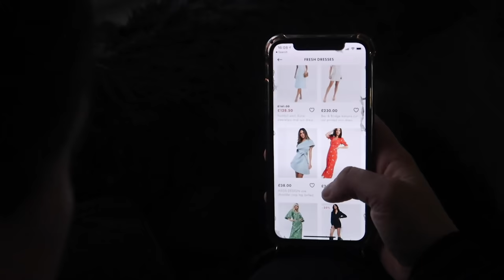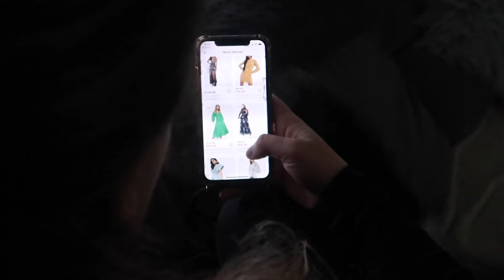10 TIPS for January SALES + MY SECRET!! What I bought in SALES 2020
10 TIPS for January SALES + MY SECRET! What I bought in SALES 2020

Today I have a really useful, in my opinion, fashion video for you guys and I’m gonna talk to you all about the January Sales. These sales are my favorite sales for obvious reasons. I like them more than the Black Friday, Cyber Monday, Boxing Day so on and so forth because yeah, you can definitely feel the reduction of the prices in stores and online but if you really know what you want, this may be the best period to buy what you’ve got on your wishlist.

So, I’m gonna talk to you about:
- what you should consider buying in the January Sales
- how to invest smartly in clothing pieces and
- how to keep under control your clothing Sales purchases

10 TIPS for January SALES + MY SECRET! What I bought in SALES 2020

1. SAVE MONEY: In 2020 I am trying to be more conscious about my purchases and this extension is a lifesaver for me.

2. CHOOSE ONLINE SHOPPING: To be honest I prefer online shopping any time because I feel like I’m not wasting too much of my time while shopping and I can get a better and cheaper result sometimes with less effort.

3. CHOOSE DESIGNER PIECES: When it comes to what you should buy in January Sales I would say that it is the perfect time to invest in timeless premium or designer pieces.

4. INVEST IN FASHION ESSENTIALS: No matter where you are buying from, when it comes to basics you have to choose the timeless ones.

5. AVOID THE PAST TRENDS: If you finally found one piece you’ve been dreaming of the last summer and now is like 90% off is probably a good sign that it's time to step away from that sale.

6. RESEARCH THE FOLLOWING TRENDS: If you are still experimenting and if you like to follow the trends try at least to do your research before going out shopping. For example for 2020 the color of the year will be blue, so any shade of blue can be a good investment for the next season.

7. ACTIVEWEAR SHOPPING: Another big yes when it comes to Sales is to try and buy Sporty pieces. Activewear or sportswear never goes totally out of style so you can basically buy anything in this section, especially if you are planning to start going to the gym.

8. INVEST IN MAKEUP: My favorite type of investment this period is Makeup and skincare. If you know you have a certain routine, now is the best time to buy more of your favorite makeup products so you know you will never run out. Also, it’s the best time to try out the new products you’ve always wanted to try is now.

9. VISIT HOME DEPARTMENTS: Another section I really like to visit this period is the home section of some of the high street stores like Zara, H&M. They always offer very nice deals for home and I always enjoy buying new and cozy things for our house.

10. FIND CHEAPER GADGETS More than that, it’s the best time to invest in some household gadgets.

So these are all my tips that are coming in my mind when it comes to what you should consider buying in the January Sales. I hope will know better how to invest smartly in your clothing pieces and how to keep under control your clothing Sales purchases. And if you have any other ideas or tips for me on how to be better when it comes to January Sales, do let me know in the comments, I would love to chat more with you.

Black Suit Trousers: River island (will feature it in one of my next videos)

10 TIPS for January SALES + MY SECRET! What I bought in SALES 2020